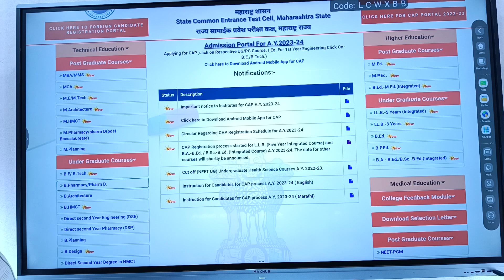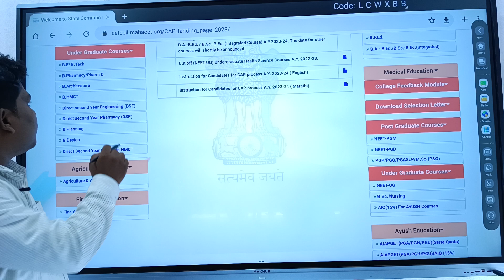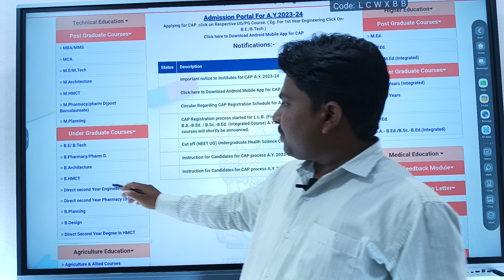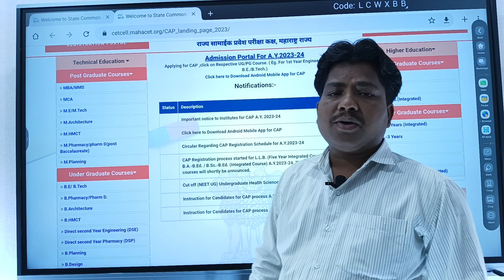B pharmacy admission new update | registration | MHCET | NEET | maharashtra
B pharmacy admission update suryawanshi sir# b pharmacy